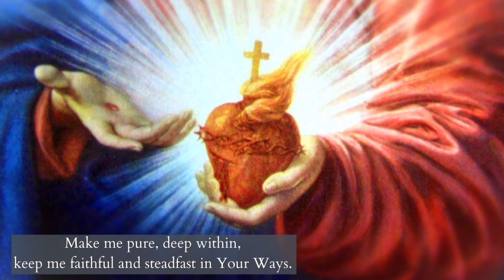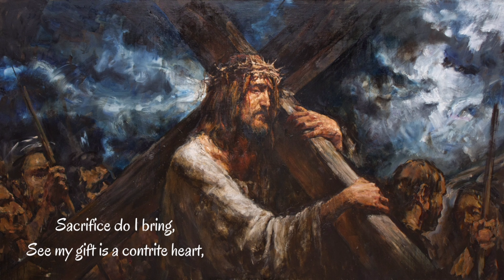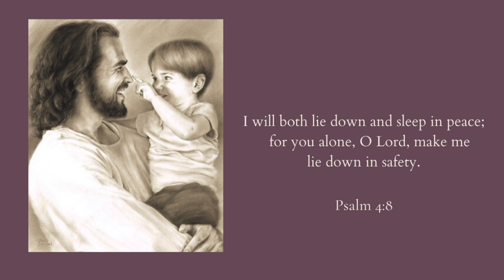Wash Me Lord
Peace and Christ's Blessings to all! Here is a rendition of the hymn "Wash Me, LORD" by Fr Aniceto Nazareth.
Let us make this prayer as we place our trust wholeheartedly in Him, and in His Love.

God bless one and all🤍
Amen 🙏🏻

Sung in prayer- Antonella Jiandani
Music and Mix- Alstan Remedios.